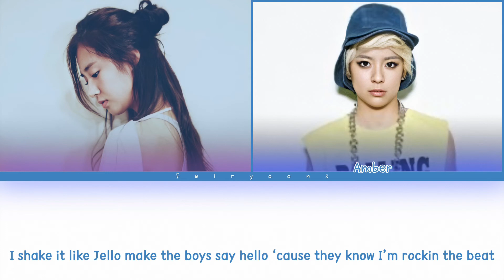YURI 1, 2 Step ft. f(x)’s Amber Color Coded Lyrics (Eng)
｡:°ஐ SNSD !

Song ♡ 1, 2 Step
Artist ♡ Yuri, Amber
Album ♡ The 1st Asia Tour: Into the New World
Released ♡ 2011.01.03